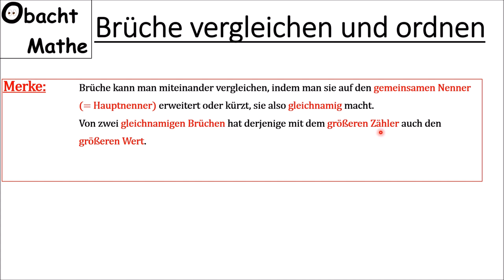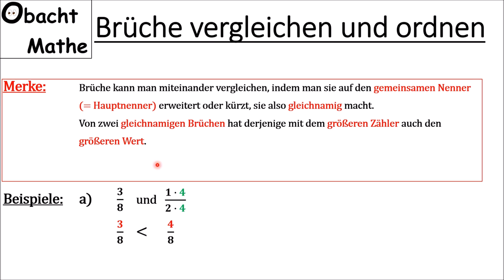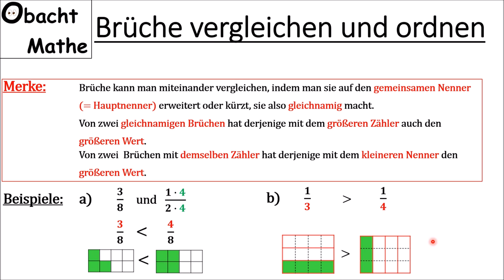BRÜCHE vergleichen und ordnen | Welcher Bruch ist größer? schnell & einfach erklärt | ObachtMathe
In diesem Video erkläre ich, wie man Brüche vergleichen und der Größe nach ordnen kann. Ich zeige, wie man gleichnamige Brüche und Brüche mit demselben Zähler vergleichen kann. Desweiteren gehe ich noch darauf ein, wie man den gemeinsamen Nenner (= Hauptnenner) bestimmen kann.

Vielen Dank!

___Playlists_nach_Klassen_geordnet_________